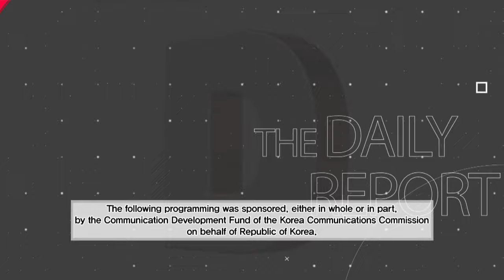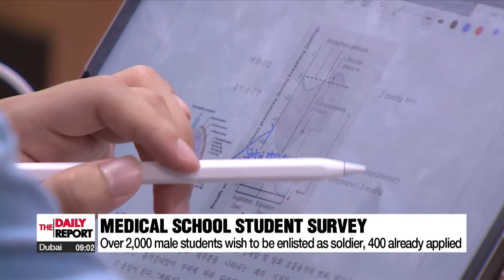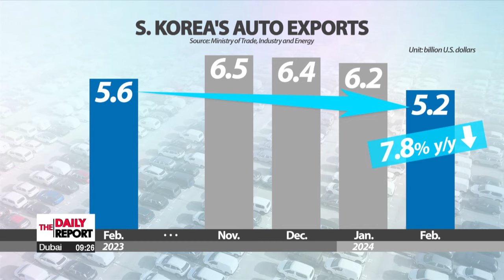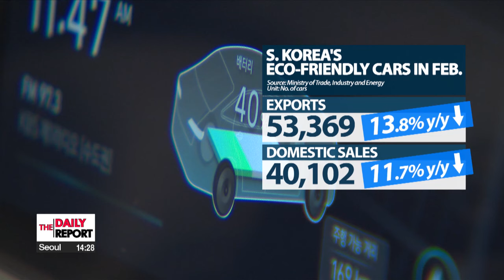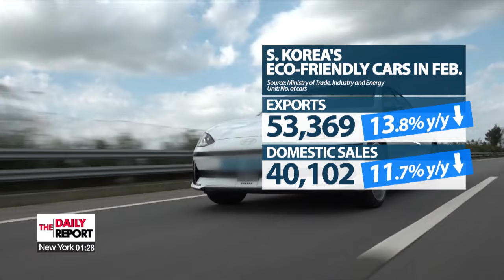[LIVE] THE DAILY REPORT (2024-03-19)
▪ S. Korean health ministry notifies 2 senior doctors of license suspension; Gov't asks for professors to persuade students to return back

▪ Special medical reform committee to launch under Pres. Yoon in April

▪ S. Korea can take "leading role" in renewing democracy in the world: U.S. NED

▪ [NEWS SPECIAL] 21st Policy Discussion with Citizens: New Han River Miracle with Urban Innovation

▪ S. Korea's auto exports in Feb. surpass US$ 5 bil. mark but record on-year decline

▪ Biden, Netanyahu speak as U.N. report says famine imminent in northern Gaza

▪ [Weather] Rain for most places, snow in mountainous regions in Gangwon-do